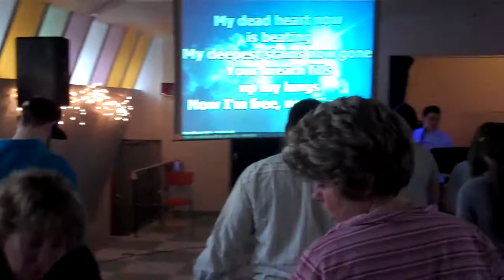April 8, 2011 - Dunamis Worship (Carli Faasse Leading)